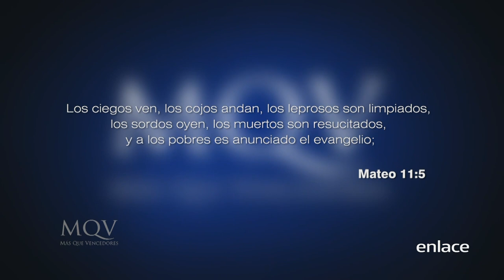¿Por qué dejamos de creer? - Más que Vencedores - Enlace TV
Ante las dificultades se ve a muchos creyentes dudar de Dios, pero ¿Por qué dejamos de creer? La Biblia habla de muchos hombres que han vivido lo mismo, aprende de ellos cómo seguir creyendo aún en medio de la dificultad.